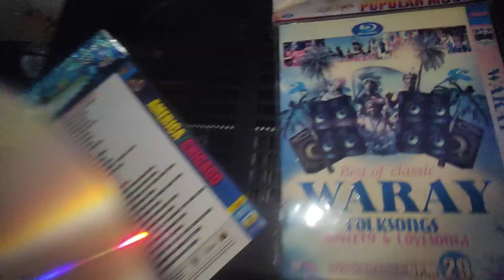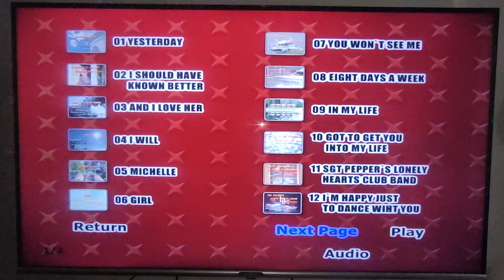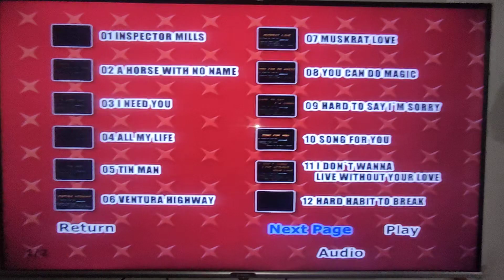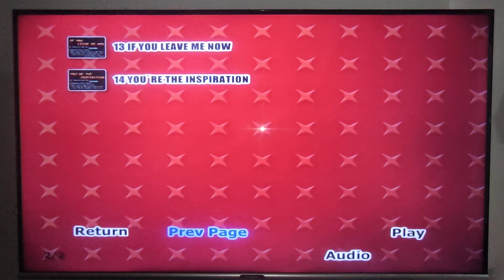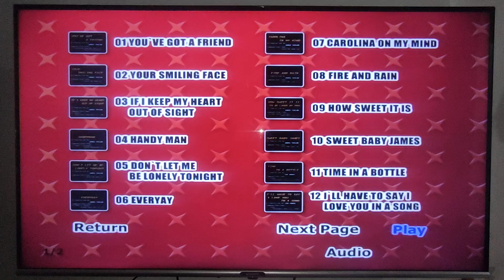America & Chicago Video Karaoke (KIFLI) DVD Menu Walkthrough